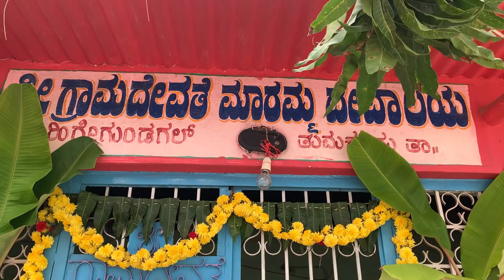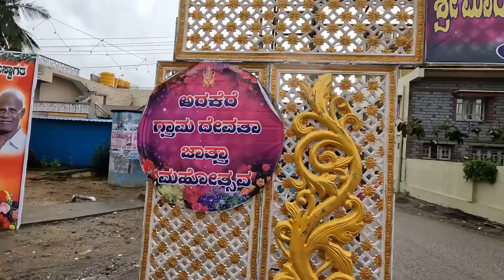ಶ್ರೀ ಮಾರಮ್ಮ ದೇವಿ ಜಾತ್ರಾ ಮಹೋತ್ಸವ, ಅರಕೆರೆ, ತುಮಕೂರು | Sri Maramma Devi Jatra Mahotsava, Arakere, Tumkur